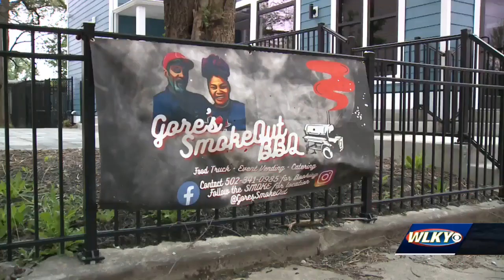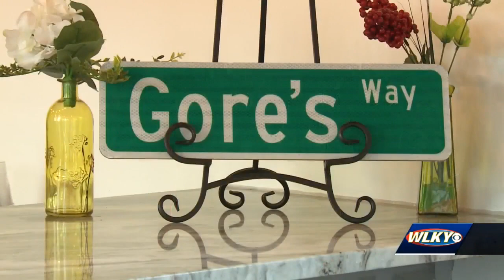2 new restaurants set to open in Russell neighborhood courtesy of local nonprofit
2 new restaurants set to open in Russell neighborhood courtesy of local nonprofit